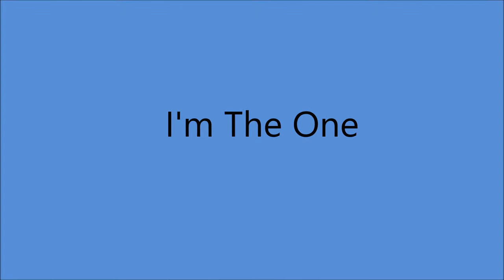Jimmie Davis - I'm The One (1941).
Issued  ONLY on Decca FM 5517 A (UK) - (1947).

Recorded  4 December 1941 Decca Recording Studio, Pythian Temple, 135 West 70th St., New York City - Jimmie Davis [vcl solo],
Tony Gotteso [gt], Vaughn Horton [el steel gt], Haig Stephens [bass], Frank Signorelli [piano], Bill Graham [trumpet].